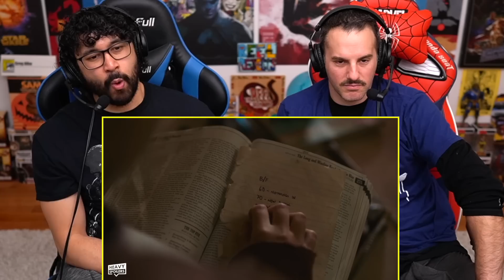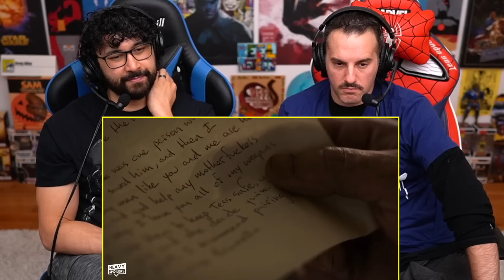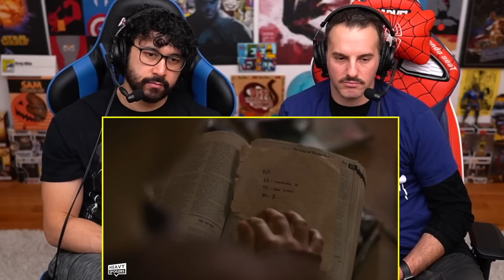THE LAST OF US Episode 3 Easter Eggs & Breakdown REACTION!! (Ending Explained)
SUCH GREAT HIDDEN DETAILS & DEEPER MEANING! We react to Heavy Spoilers break down for Episode 3 of TLOU Including what they think will happen involving major game plot points - such as Joel and Ellie, Tommy, Bill And Frank, the game differences, all the Easter Eggs we spotted and also Theories on what this could mean moving forward in Episode 4.